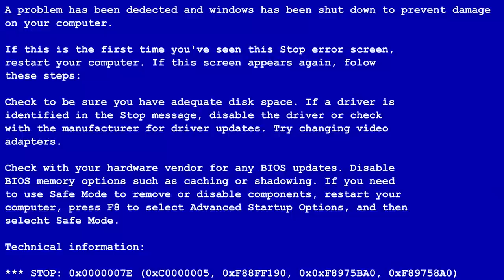Zontes Phantom S 250 İncelemesi | Motovlog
UMA (Uğur Motorlu Araçlar) tarafından ülkemize getirilen, Euro 3 emisyonlarına uygun, çinli bir motosiklet markası Zontes. Ülkemize ise sadece Phantom S 250 ya da S 250 (bu Phantom ismini sonradan kaldırdıklarını düşünüyorum.) modelini getirmişler. İlerleyen dönemde bir modeli getirecekleri kesinleşse de elimizdeki motosiklete dönersek;
Zontes S 250, Türkiye pazarına doğru fiyat palaritesinden girmiş bir motosiklet. Fakat hem tasarımı, hem de çinlilerde bir korku haline gelen yedek parça ve servis işini ne kadar çözdükleri ise soru işareti. Bakalım siz nasıl bulacaksınız ?

İyi Seyirler.